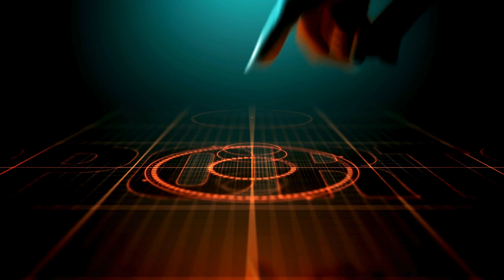IPL 2024 : RCB VS CSK | किसमे कितना दम ? Team, Player | IPL Match 01 RCB Playing 11 2024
GAMEOnCricket Match YouTube channel पर देखिए RCB की IPL 2024 के पहले मैच के लिए Playing XI की घोषणा! जानिए कौन कौन से खिलाड़ी मैदान पर उतरेंगे और कैसे करेंगे टीम को मजबूत। आइए देखते हैं कौन कौन से खिलाड़ी आइपीएल 2024 के पहले मुकाबले में मैदान पर उतरेंगे! RCB IPL2024 PlayingXI Cricket GameOnCricketटॉप ऑर्डर की शुरुआत में RCB के खिलाड़ी Virat Kohli और Faf du Plessis की जोड़ी उतर सकती है। उनका प्रदर्शन हो सकता है टीम के लिए काफी महत्वपूर्ण।मिडिल ऑर्डर में RCB की टीम में Rajat Patidar और Glenn Maxwell के आगे-पीछे आने की उम्मीद है। इन्होंने पिछले सीज़न में अच्छा प्रदर्शन किया था और टीम को बड़ी उम्मीदें हैं।लोअर मिडिल ऑर्डर और बॉलिंग डिपार्टमेंट में RCB के खिलाड़ी Mahipal Lomror, Alzarri Joseph, और Mohammed Siraj के साथ हो सकते हैं। ये खिलाड़ी टीम की बल्लेबाज़ी और गेंदबाज़ी को संतुलित रखने का काम कर सकते हैं।आइए देखते हैं कौन-कौन से खिलाड़ी बनेंगे RCB की प्लेइंग XI आइपीएल 2024 के पहले मैच में! जुड़ें GameOnCricket Match और रहें अपडेटेड।RCB

What to Expect:
📰 Cricket News Galore: Stay in the loop with the latest cricket happenings, be it BCCI decisions, IPL strategies, or updates from thrilling international matches.

🌟 Player Spotlights: Dive into the lives of your favorite cricket stars! Explore their remarkable journeys, biographies, and the milestones that define their careers.

🏆 Game Insights: Uncover the fascinating history of cricket and stay updated with the latest trends in the game. We bring you insights that go beyond the scorecard.

🎮 More Than Just Cricket: While cricket takes center stage, we're not stopping there! Expect coverage of various sports, unique insights, and news you won't find elsewhere.

Why GameOnCricket:
🤝 Authenticity: We prioritize delivering authentic and reliable information. Trust is the foundation of our content.

🌐 Global Reach: Cricket knows no boundaries, and neither do we. Join us for a global perspective on the sports world.

📺 Engaging Content: Beyond just news, our content is designed to entertain, inform, and keep you hooked.

GameOnCricket Match – where the game meets passion, and every fan finds a home.

Let's play ball together! 🏏🎉

00:00 - RCB की IPL 2024 के पहले मैच के लिए Playing XI की घोषणा!
00:30 - टॉप ऑर्डर की शुरुआत में RCB के खिलाड़ी Virat Kohli और Faf du Plessis की जोड़ी उतर सकती है।
00:50 - मिडिल ऑर्डर में RCB की टीम में Rajat Patidar और Glenn Maxwell के आगे-पीछे आने की उम्मीद है।
01:15 - लोअर मिडिल ऑर्डर और बॉलिंग डिपार्टमेंट में RCB के खिलाड़ी Mahipal Lomror, Alzarri Joseph, और Mohammed Siraj के साथ हो सकते हैं।
01:40 - आइए देखते हैं कौन-कौन से खिलाड़ी बनेंगे RCB की प्लेइंग XI आइपीएल 2024 के पहले मैच में!
02:00 - धन्यवाद, GameOnCricket पर जुड़े रहें और क्रिकेट की दुनिया से अपडेट रहें।